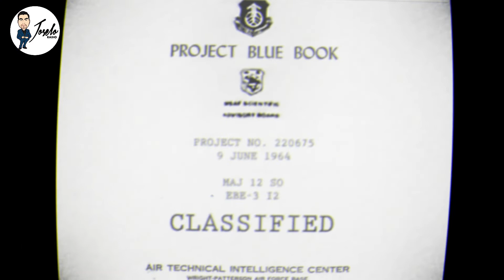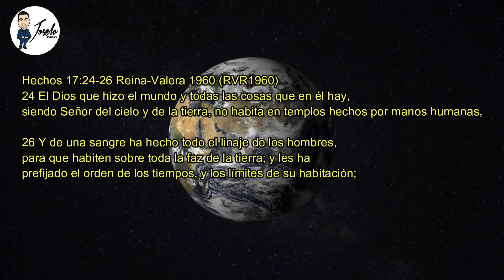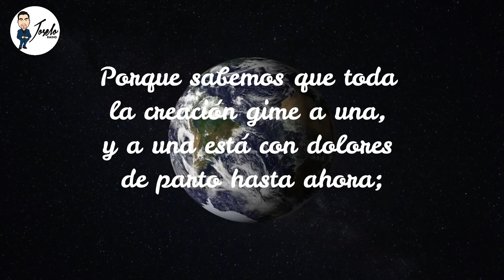Los extraterrestres visitaran la tierra el 20 de Julio del 2019 según profecía.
Un video enfocado a responder la inquietante pregunta en relación a los extraterrestres y la posición teológica al respecto.
Que ademas dara luz en relacion a las profecias de Chico Xavier y otros mas.

Deja tus comentarios abajo.